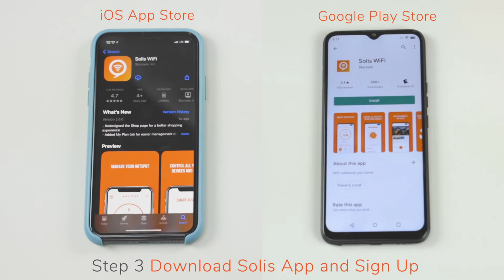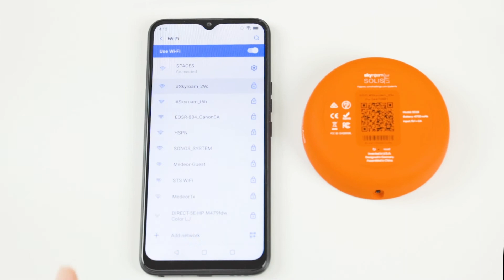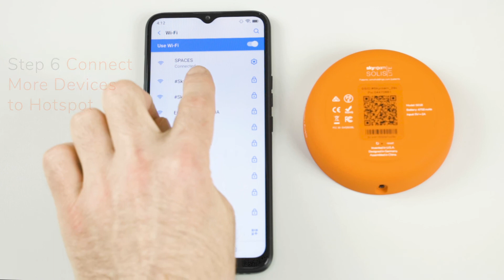Skyroam Quick Start Guide - Android 10+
How to setup your Skyroam hotspot with a phone using Android 10 or newer